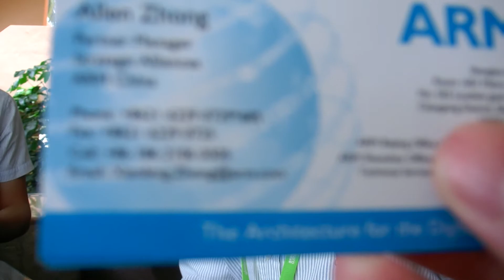Allwinner software engineers at Linaro Connect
talk about how AllWinner is using Linaro, what they are looking to get from Linaro, how they want to work with Linaro at the Linaro Connect conference.